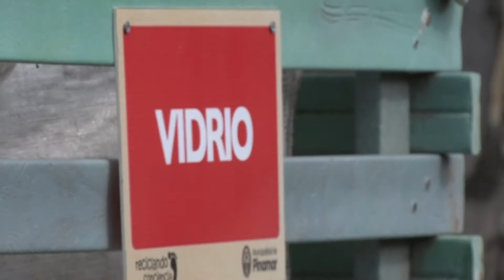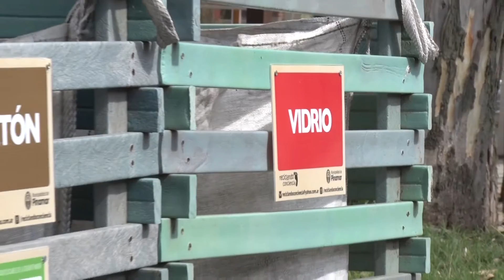Volvieron las islas ambientales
Carlos Méndez de Reciclando Conciencia informa la ubicación de las primeras 20.